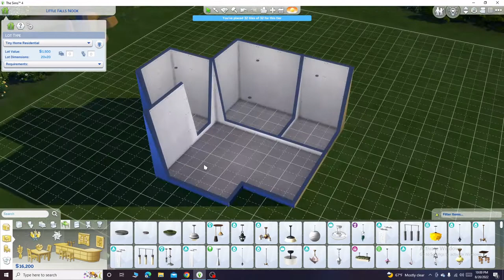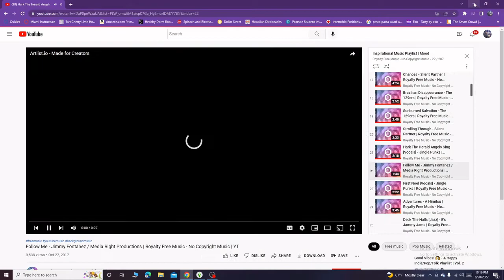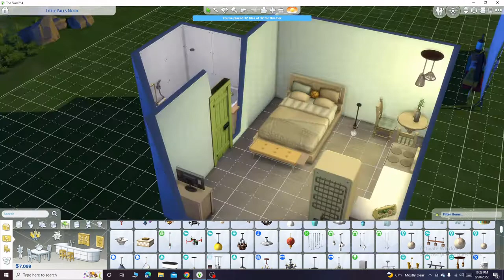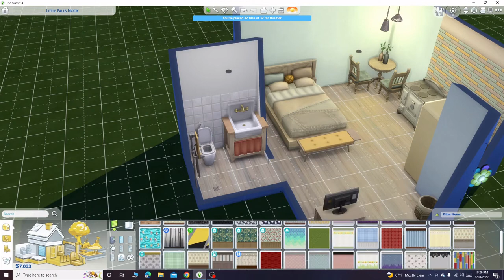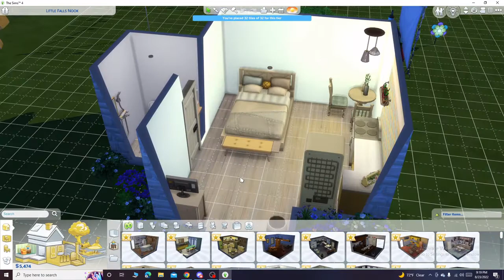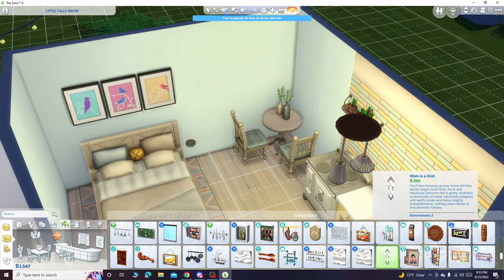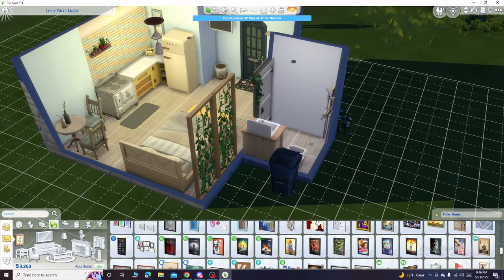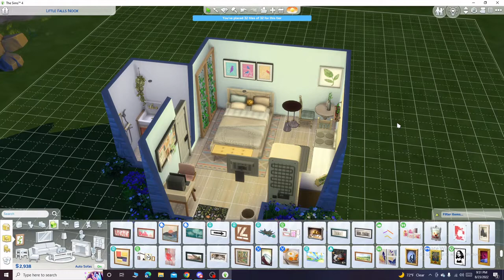Cozy Micro Home Build / The Sims 4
A cozy tiny home perfect for gardeners, painters, or other creative types. This home was initially intended to be the starting home for my 100 baby challenge but decided to go another direction.